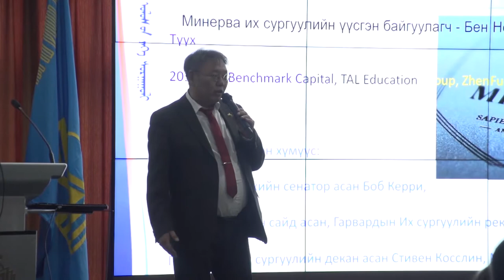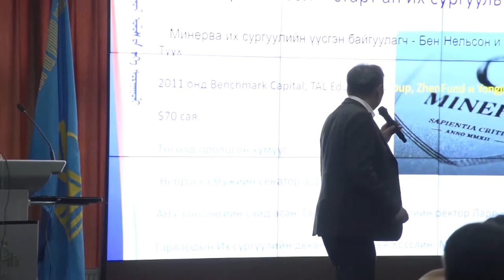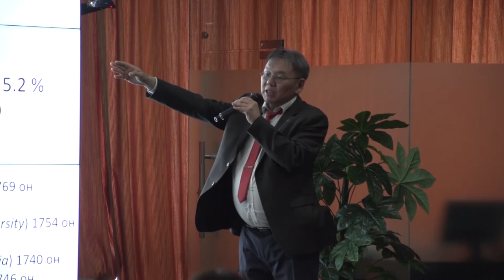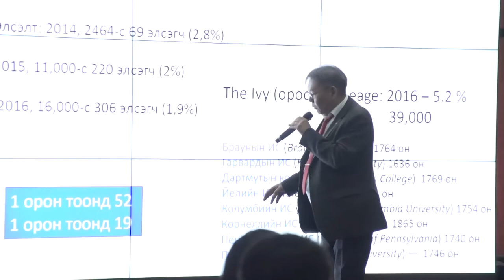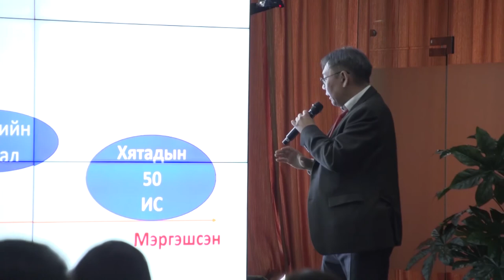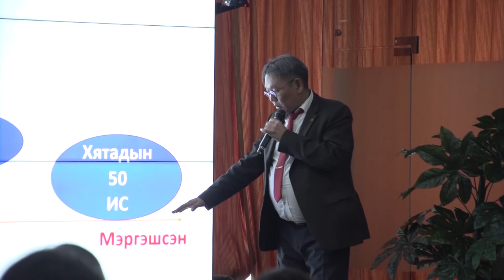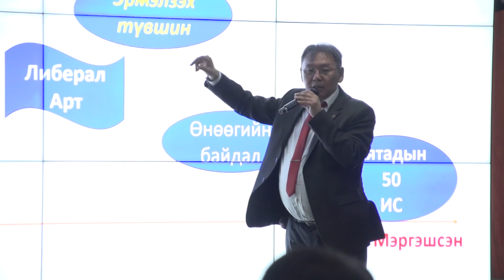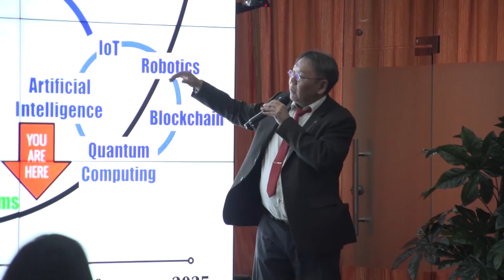Б.Очирхуяг "Дээд боловсролын ирээдүйн чиглэл: Минерва төсөл" Видео хичээл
2011 оноос эхэлсэн Минерва төслийн талаар элсэлт, сургалт нь хэрхэн явагддаг яагаад энэ их сургууль ирээдүйн Дижитал Суралцахуйн хандлагыг тодорхойлж буй талаар танилцуулна.

2019 онд ШУТИС-д байгуулагдсан Нээлттэй боловсролын төв нь боловсролын бодлого, сургалтын технологи, сурах үйл ажиллагаа, нээлттэй боловсролын талаар санаа бодлоо чөлөөтэй солилцох, хэлэлцэх, судалгаа, инновацыг хөгжүүлэх, үндэсний болон олон улсын эрдэмтэд, экспертүүд, олон нийтийн санал бодлыг илэрхийлэгчид, профессор багш, суралцахуйн загвар бүтээгч зэрэг хүмүүсийг үйл ажиллагаандаа татан оролцуулах замаар сургалт судалгаа явуулдаг хүрээлэн юм.